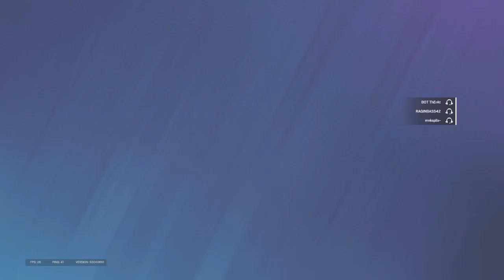Tom Clancy's Rainbow Six® Siege Clip 770 ( Round Winning Plays )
Rainbow Six Siege ranked match